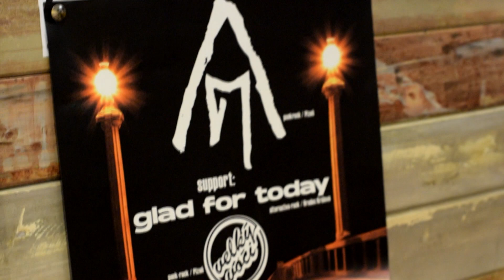AM - Pozvánka na Křest EP Lampy 29.2.2020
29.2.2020 pokřtíme svoje nové EP s názvem "Lampy"
Spolu s náma u toho budou Glad For Today a Velký Voči
Link na událost:
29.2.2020 - Divadlo Pod Lampou, Plzeň

Těšíme se na viděnou!